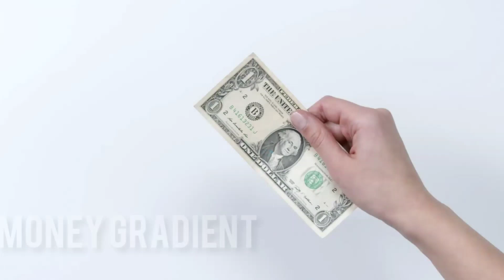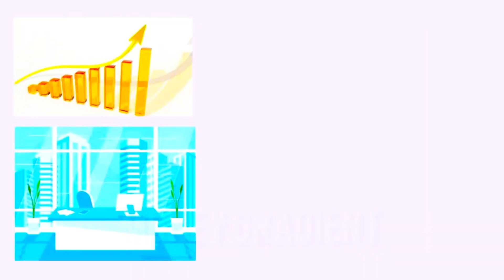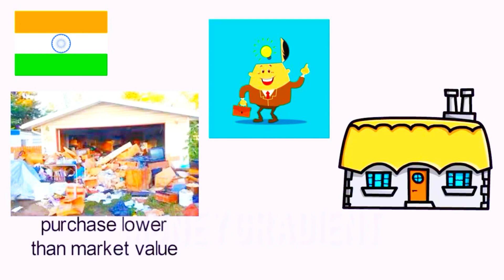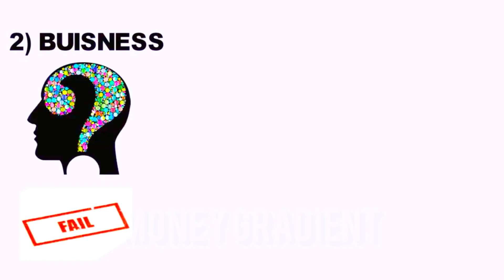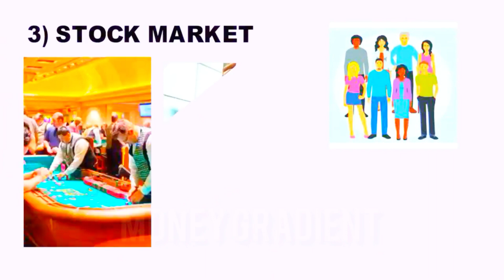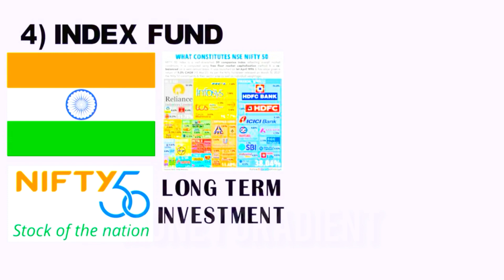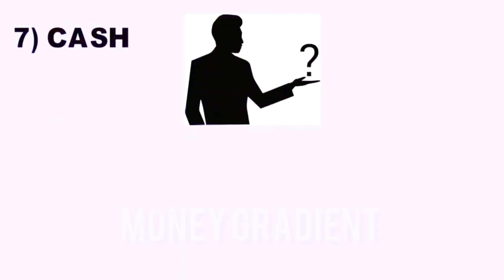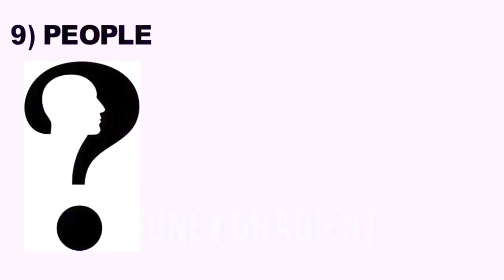Let's Decode 10 ASSETS ? Which Can Make You Financially Free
hello friends in this video i have shared what are the secret 10 assets which can make you financially free before 35 .
कौन से 10 ASSETS ? जो आपको बुढ़ापे से पहले  बनाएंगे  Financially Free
What Are the 10 Assets Involved to Gain Financial Freedom :
1) past video review
2) what are assets ?
3) what are liabilities?
4) 10 assets involved to gain financial freedom watch complete video to gain 100% benefits
5) बुढ़ापे से पहले कौन से 10 ASSETS ?
 6) जो आपको बनाएंगे  Financially Free
7) कौन से 10 ASSETS ?
कौन कौन बुढ़ापे से पहले अमीर बनना चाहता है ? 10 Assets To Gain "Financial Freedom" By Money Gradient
1) past video review
2) what are assets ?
3) what are liabilities?
4) 10 assets involved to gain financial freedom watch complete video to gain 100% benefits
important facts covered from :-
1) A To Z Share Market
2) Indian Share Market for Beginners
3) Intraday Trading